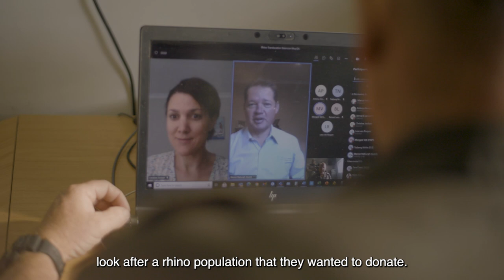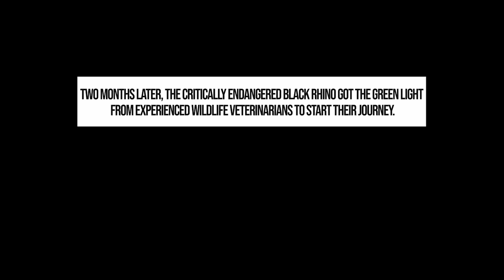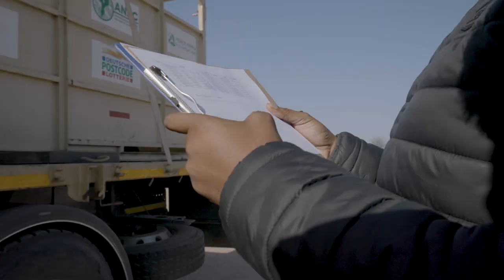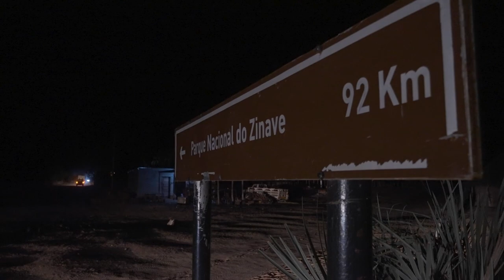African rhinos return to Zinave National Park, Mozambique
A total of 20 white and 7 black rhinos have been successfully translocated from South Africa to Zinave National Park in Mozambique through two of the longest road-transfers of rhinos ever done. This landmark programme, the first in a series of African rhino translocations still to follow over the next two to three years, is the result of a partnership between Mozambique’s National Administration for Conservation Areas (ANAC), Peace Parks Foundation and Exxaro Resources, in support of and in collaboration with the Governments of Mozambique and South Africa. The rhino were kindly donated by Exxaro, who has also made a significant contribution to the operational costs of the park, with additional funding provided by the De Beers Group, Geos Foundation, German Postcode Lottery, MAVA Foundation and various other private donors.

This reintroduction of rhino is a pinnacle point in a series of translocations that has seen more than 2 300 wild animals representing 15 different species brought back to Zinave as part of an extensive rewilding and restoration programme. Through their long-term co-management agreement that commenced in 2016, ANAC and Peace Parks has completely transformed the landscape – developing infrastructure and capacity, enhancing conservation management and security, and creating concrete opportunities for communities to derive real benefits from conservation. As the only ‘big five’ national park in the country, home to a booming wildlife component of more than 5 000, the once ‘silent’ Zinave is emerging as a new and exciting eco-tourism destination. This will open doors for international investment and tourism development, which in turn will generate income to sustain park operations, whilst also giving back to the local communities who receive 20% of park revenues and directly benefit from additional job creation and a whole range of livelihoods opportunities now being realised. This speaks directly to core mission of Peace Parks to create a future for people and nature to co-exist.